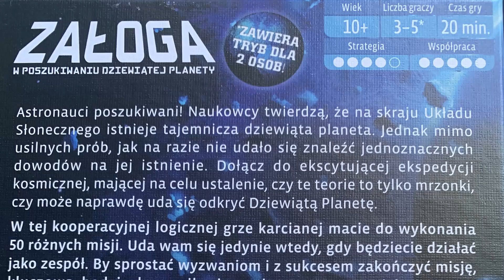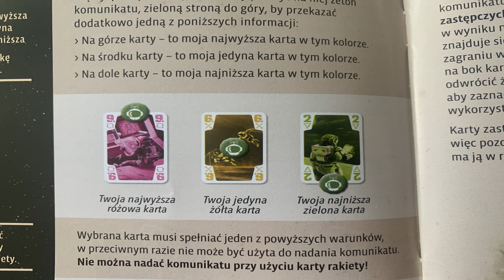Recenzja nowej gry od Galakty. Załoga: w poszukiwaniu dziewiątej planety.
Kate pokazuje nową planszówkę: Załoga : w poszukiwaniu dziewiątej planety. Jest to gra wydawnictwa Galakta. Świetna Karcianka i perfekcyjna gra dla ludzi, którzy uwielbiają grę w karty i chcą zacząć swoją przygodę z planszówkami.

Server Discord:
Pies na Lamie

Mój nick na BoardGameArena to: PerkuS

Zapraszam do wspólnej gry.

Chcecie wiedzieć jakie mamy gry ??
Jakie gry chcecie zobaczyć na kanale??

Zapraszam do subowania, lajkowania i komentowania filmiku.
Dzięki!